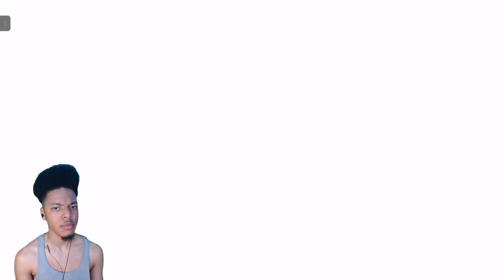NEW DLC IS OUT! | Dragon Ball Z Kakarot (DLC #6: Goku's Next Journey)